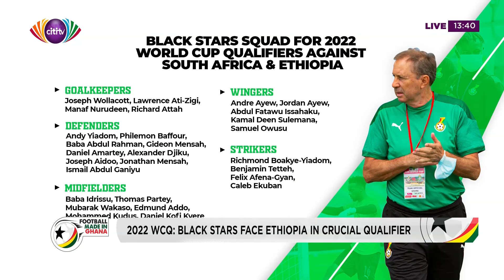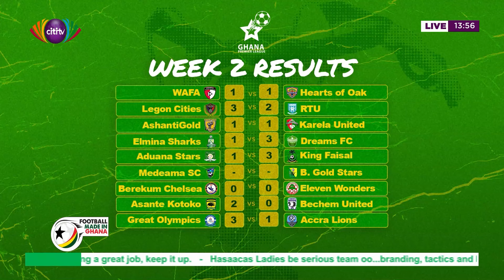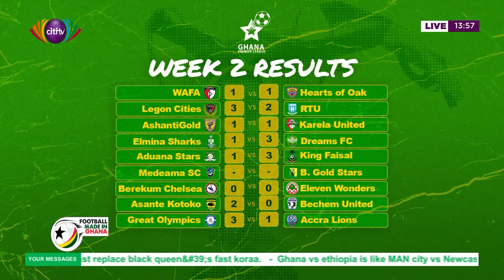Hasaacas Ladies book semis spot in CAFWCL; Black Stars play Ethiopia in 2022WCQ